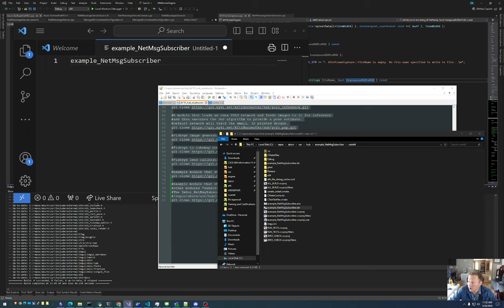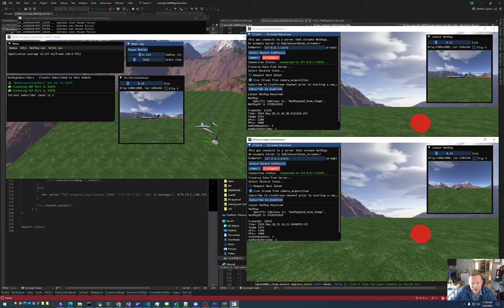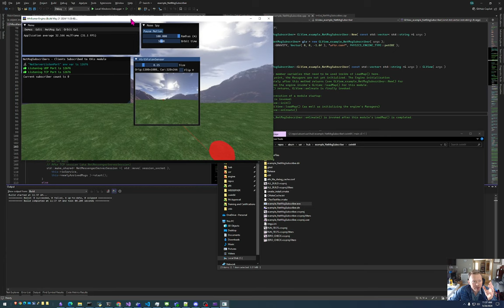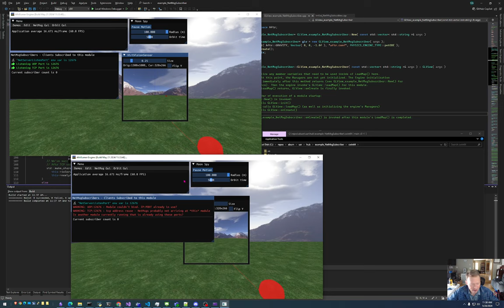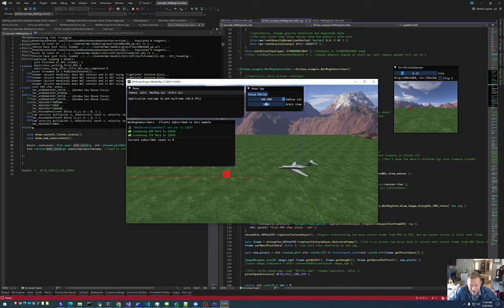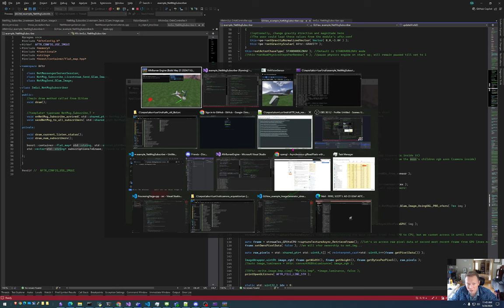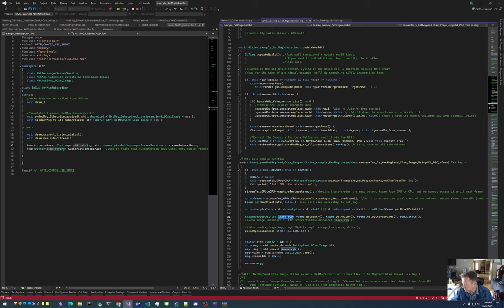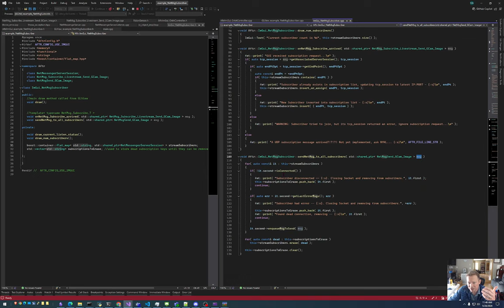HOWTO: ImGui_NetMsgSubscriber: Subscribe Modules to Your Source Module. example_NetMsgSubscriber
Example module that shows how a source module can generate data, have
The ImGui_NetMsgSubscriber.h / ImGui_NetMsgSubscriber.cpp is part of the /repos/aburn/usr/hub/aftr_util_libs collection.
ImGui_NetMsgSubscriber.h/.cpp